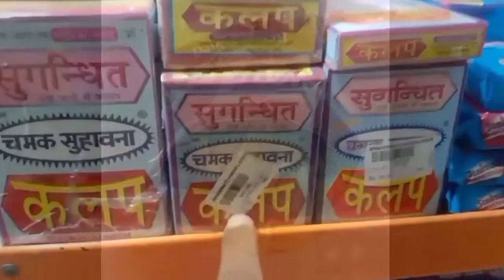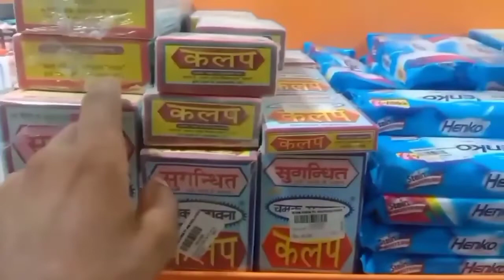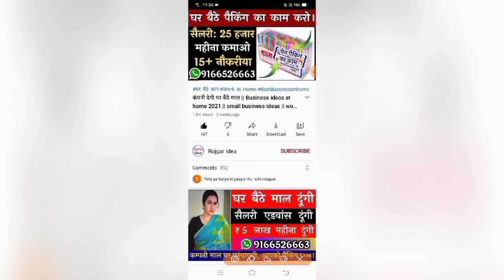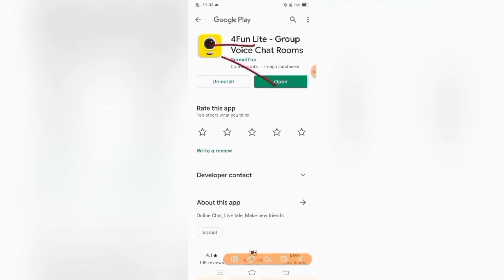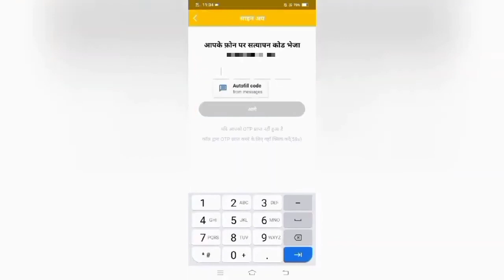घर बैठे पैकिंग का काम करो। packing job 2021 | business job at home | work form home